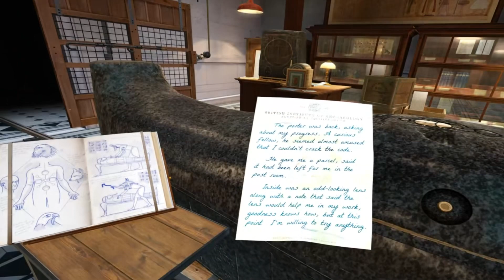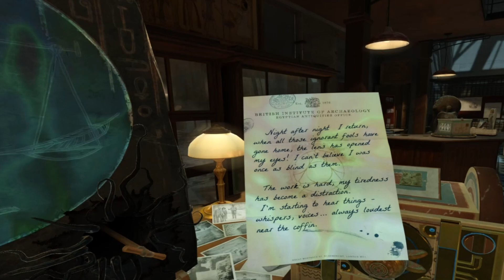The Room VR - Cursed Unleashed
the room VR is a puzzle VR game